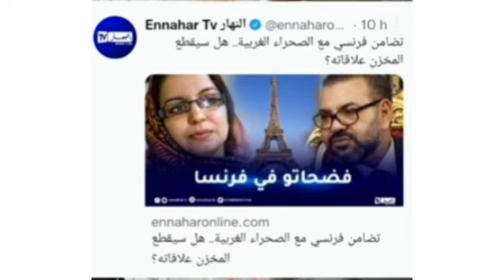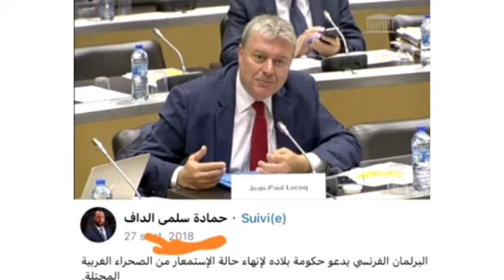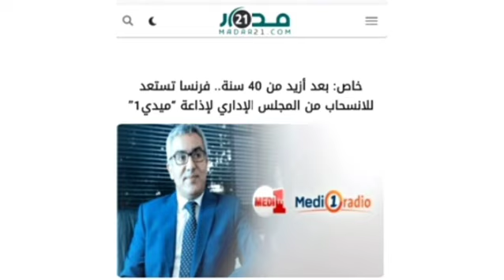المغرب يطرد فرنسا من مشروع كبير/ وفضيحة الجزائر في فبركة إنتصار وهمي للمرتزقة البوليساريو